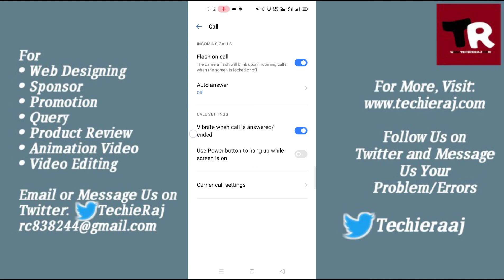Realme 7 Call Flash Light Setting